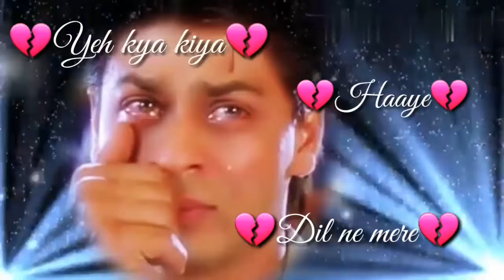New romantic Whatsapp status video beautiful couples special girls(4)